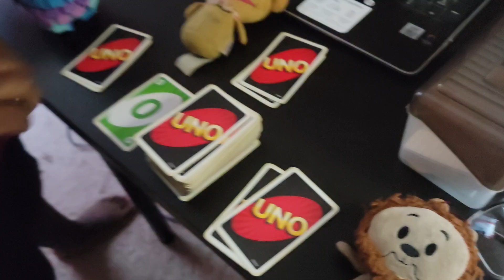Uno triple threat match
Llama vs. Bear vs. Lion
Requested by: jasonthe1